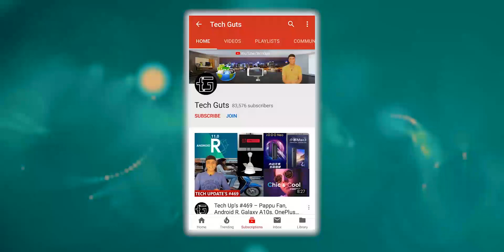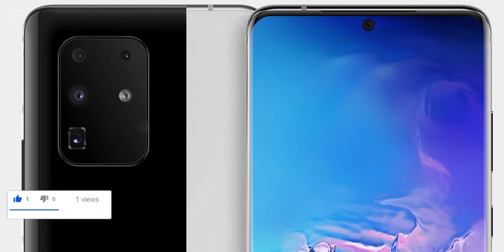Samsung Galaxy S20, S20+ and S20 Ultra 5G camera specifications Confirmed (HINDI)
The upcoming Galaxy S20 series that is scheduled to go official on Feb. 11 reportedly includes five smartphones, Galaxy S20 and its 5G variant, Galaxy S20+ and its 5G edition and Galaxy S20 Ultra 5G. These Samsung phones will be sporting an Infinity-O display design like the Galaxy Note 10. The rear sides of these phones will be sporting slightly different design as the S20 will sport a triple camera setup whereas the S20+ and S20 Ultra will have quad rear cameras. The latter is expected to feature better cameras than the Galaxy S20+. Leaked renders have revealed that the cameras on each of the S20 phones will be housed inside a rectangle-shaped module. Reliable tipster Ice Universe has shared the camera specifications of the S20, S20+ and S20 Ultra.

The quad camera system of the Galaxy S20 Ultra 5G will be featuring 108-megapixel Samsung S5KHM1 as main shooter. It will be coupled with a 48-megapixel Sony IMX586 telephoto camera with a pixel size of 0.8micron. The third lens on the setup will be a 44-megapixel Samsung S5KGH1 ultrawide lens with 0.7micron pixel size and it will also feature a new Sony IMX518 3D ToF (Time of Flight) sensor.

For snapping selfies, the Galaxy S20 Ultra 5G will be fitted with a 10-megapixel Sony IMX375 lens with 1.22micron pixel size. It is the same selfie shooter that is available on the Galaxy S10 series and Note 10 series. The Galaxy S20 and S20+ will be also equipped with the same 10-megapixel Sony IMX375 front camera.

Samsung Galaxy S20+ and Galaxy S20+ 5G
The Samsung Galaxy S20+ 5G’s quad camera setup has a 12-megapixel Sony IMX555 primary lens with 1.8micron pixel size. It is accompanied by a 64-megapixel Samsung S5KGW2 telephoto lens and a 12-megapixel Samsung S5K2LA ultrawide shooter. Its fourth lens is a Sony IMX516 3D ToF sensor.

The Galaxy S20’s triple camera borrows its primary, telephoto and ultrawide lenses from the Galaxy S20+ model. Also, it lacks a 3D ToF sensor.

While the leak appears accurate, it is advisable to wait for the official announcement to know the exact camera specs and features of the S20 models. Apar from launching the S20 lineup on Feb. 11, the South Korean tech giant will be also announcing the Galaxy Z Flip foldable clamshell smartphone. A fresh report has revealed that the Snapdragon 855+ powered Galaxy Z Flip will be priced between $860 and $1,300.